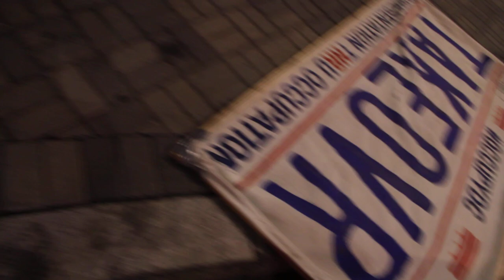2011 11 04 - 5500 - Washington DC - Occupy DC.MOV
Video from the Occupy DC protest of the American Dream Summit on November 4th, 2011.  I just think both sides have fair points.

At least one protester & her dog were hit by a car which then left the scene.  You can see a vehicle accused of striking protesters in another video as I follow along with protesters.  However, as I learn more of what appears to be a separate incident- I'm not sure if the vehicle in that other video has any relation to this collision.

Protesters chased that car and surrounded it. Police did *not* let the driver go; they escorted the vehicle away from the protesters to investigate.  The bearded officer here was trying to explain this, but unfortunately the protesters in the immediate area had taken on a bit of a mob mentality and weren't listening; and admittedly the officer was clearly rather exasperated... his mood wasn't quite the most helpful, either, but I don't entirely fault him for it.

Councilmember Wells confirms that driver was arrested. I hear (but did not witness) that two others were also struck, though not sure if those were part of the same incident or separate incidents. This all occurred *after* I witnessed an American Dream Summit organiser asking police if he can run over protesters... I didn't get a video of that question, but I did draw my camera as soon as he asked it in hopes that he'd keep going.  I got some photos of them, but unfortunately my subsequent video of them didn't show much of interest.  I'll add the photos to my Flickr page and will try to remember to update the link here once they're up

Silver Lexus Maryland tags "8 AJ 8425"